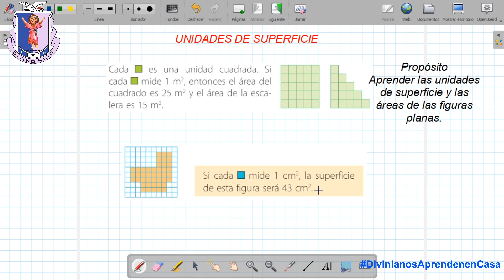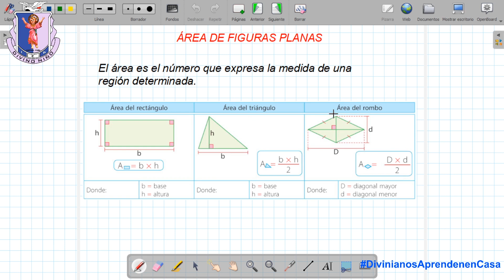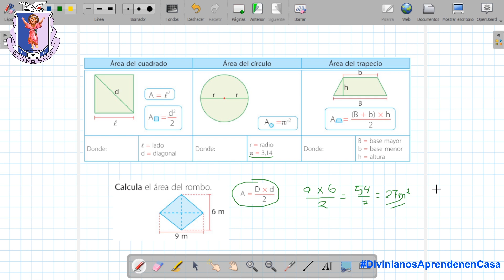Unidades de superficie / Áreas de figuras planas - Matemática 4° Primaria (Prof. Victor Aquino G)